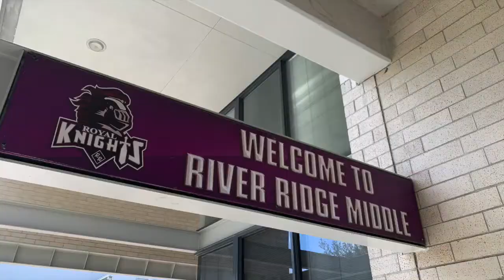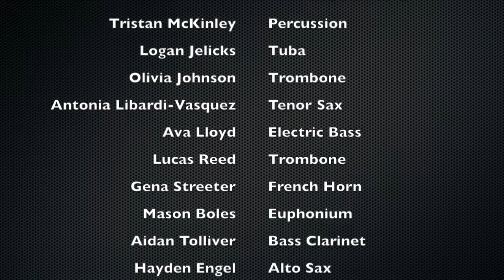Virtual Pep Rally Thursday